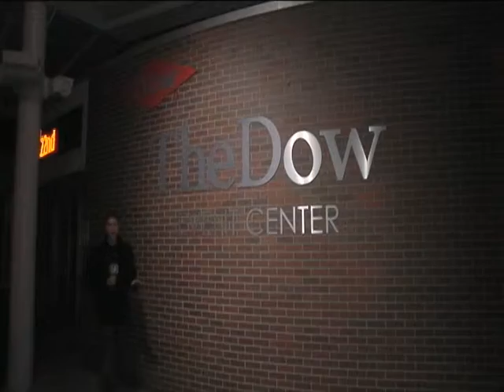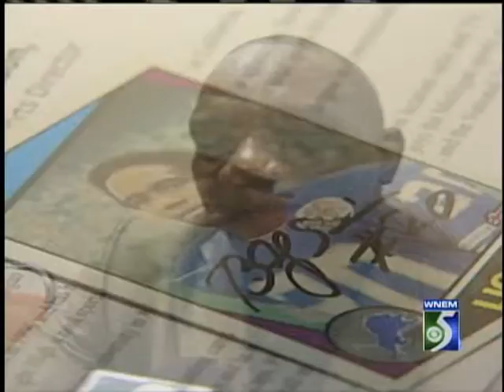Sports Resume Reel 1-23-12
A sports resume reel I just put together real quick to show as a presentation for a high school career fair I was asked to take part in.  This is the first resume I've put together since joining TV 5 less than a year ago, so not a ton of resume material to choose from yet.  The sportscast was from the night I put the resume reel together and just has the commercial breaks edited out.